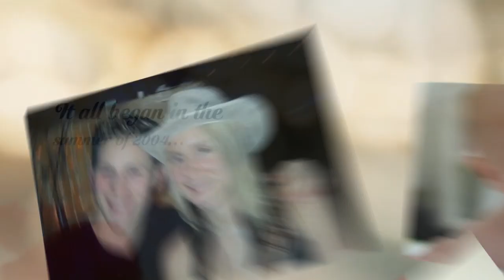Video Inspiration For Fifth Wedding Anniversary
Check out how this couple celebrated their 5th wedding anniversary! Animoto lets you express your love with personalized video.